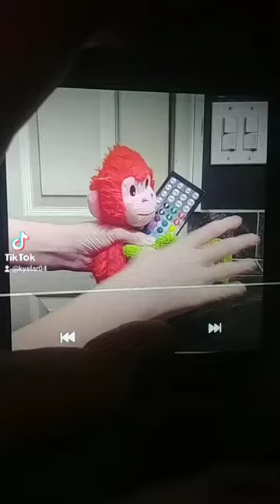SuperWazowski: The New Control!